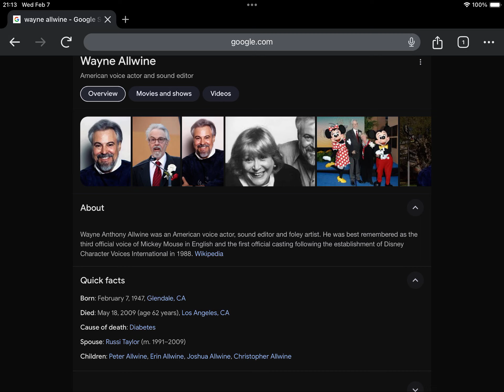15th Anniversary Of Wayne Allwine’s Death